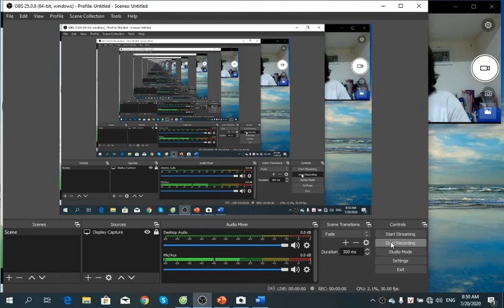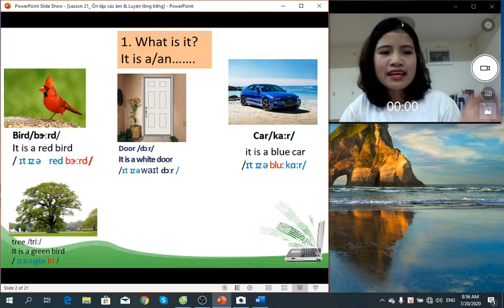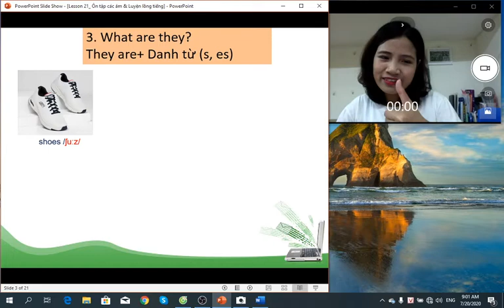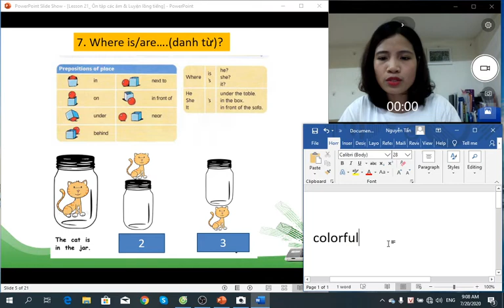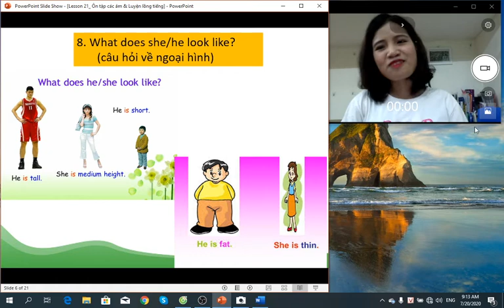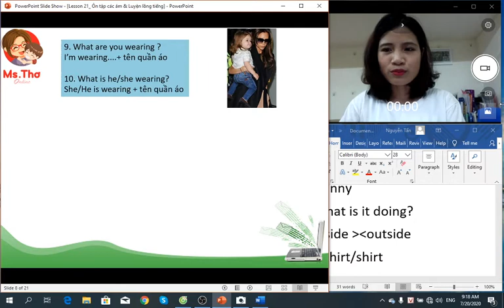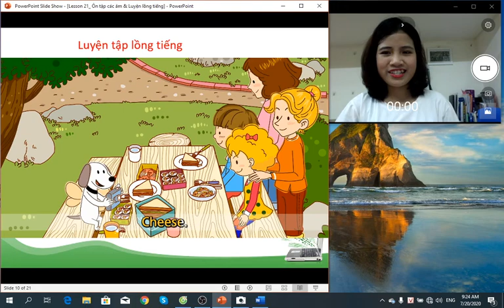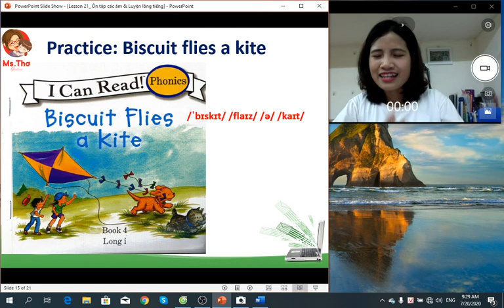Lesson 21 Ôn tập tổng hợp